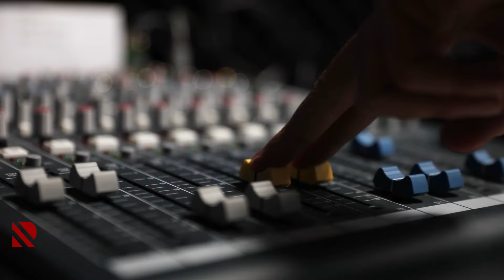"Göstərir radio"da rejissor, qiraətçi Kamal Yaşar qonağımızdır